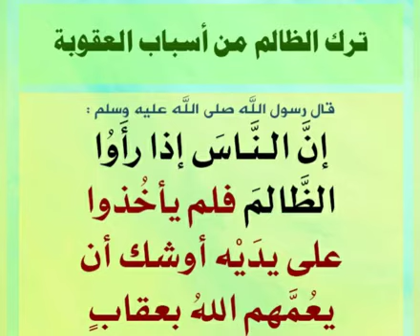الشيخ/ عبدالحميد كشك اذكروا محاسن موتاكم